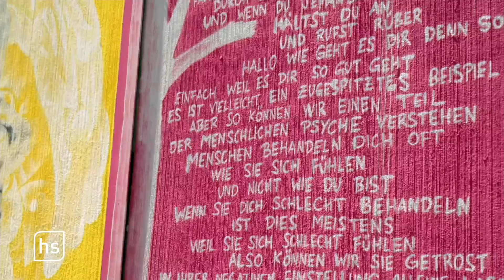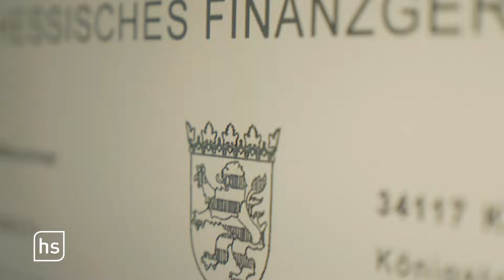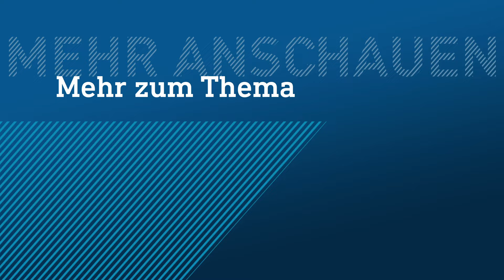Warum Graffiti an der Wand für das Finanzamt kein Kunstwerk ist | hessenschau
Ist Graffiti Kunst? Kommt darauf an, sagt das Finanzamt: Auf Leinwand gesprayt ist es Kunst, auf einer Mauer nicht. Graffitis als Auftragsarbeiten an Gebäuden und Wänden müssen daher mit 19 Prozent versteuert werden. Ein Bad Vilbeler Künstler will das ändern und zieht jetzt vor Gericht.